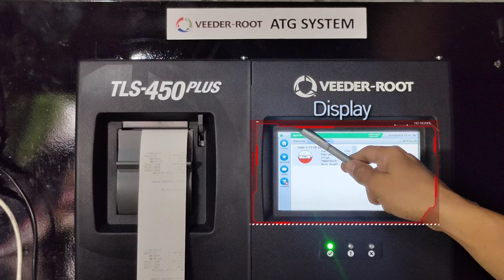fuel monitoring or atg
veeder root atg console parts